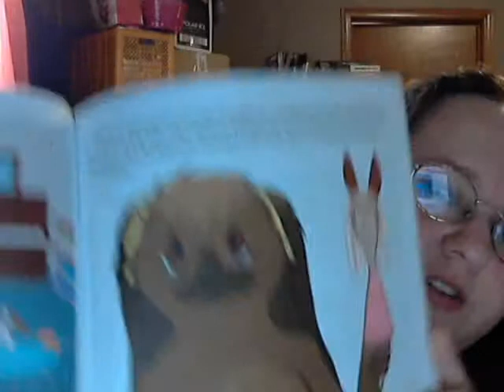Freckles and the Less Fortunate's Book Blog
The author tells you a little bit about the second book in the series.